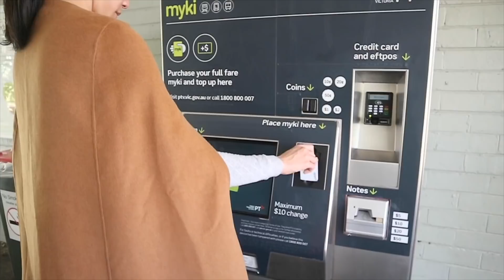DAPET SNEAKERS KEREN DIBAWAH 1 JUTA!!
Hi guys! Kali ini gw mau ngajak kalian jalan2 di kota Melbourne sekalian nyari sneakers yang lagi steal deal! Kebetulan pas banget ketemu sneakers yang udah gw pgn dari lama dengan harga yang udah murah banget!!